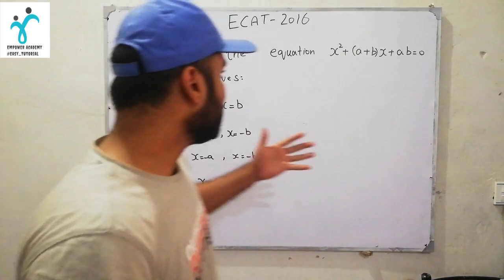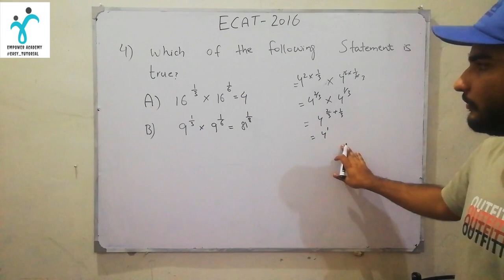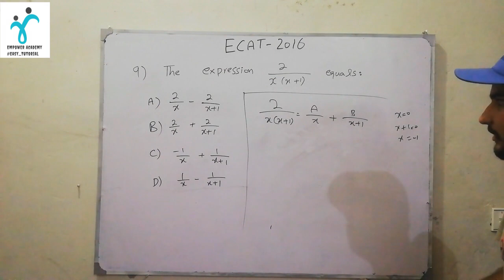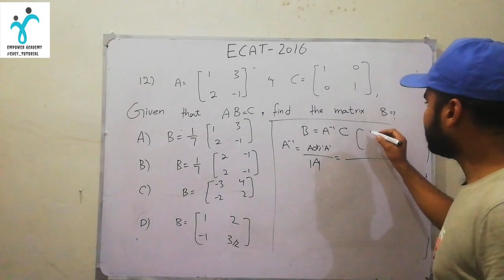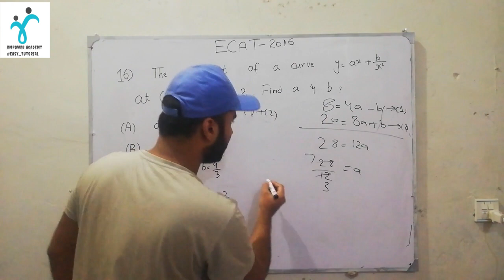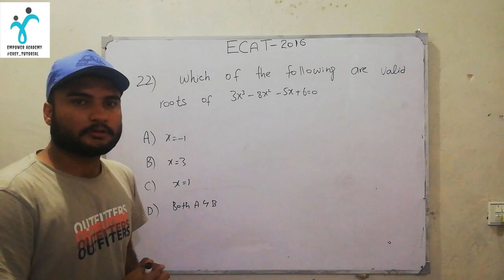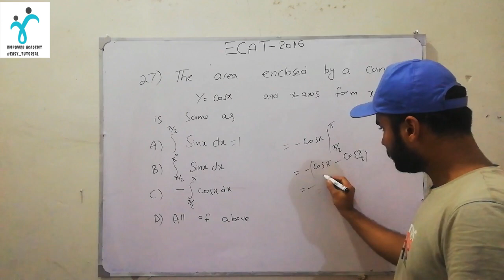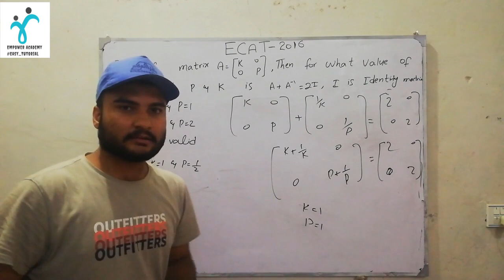GIKI undergraduate test|| Empower Academy pak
In this video sir Hamza will discuss pieas 2016 (Math portion) with solutions. He will make the students able to understand the logics behind the pieas questions and then students will be able to attempt ecat well. kindly subscribe our youtube channel to get quality education.